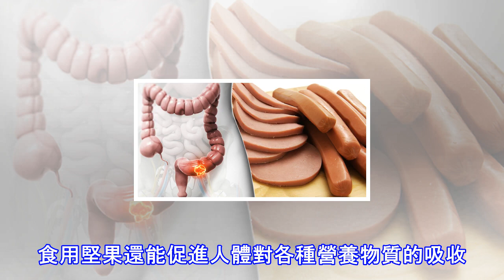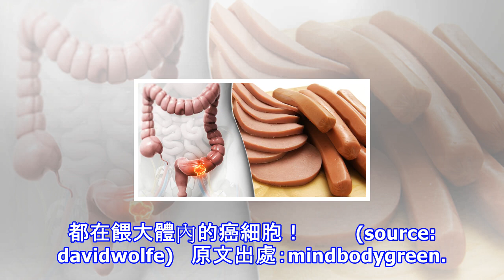讓「癌細胞」自取滅亡的飲食法：6大「抗癌特種部隊」這樣吃，「大腸癌」存活率提高41%！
抗癌特種部隊：六種超級食物 不當的飲食習慣是提高罹癌風險的主要原因之一，根據《MindBodyGreen》網站指出，攝取動物性蛋白、飽和脂肪、精製碳水化合物，是造成癌症、高血壓、心血管疾病的最大宗因素。顯然，在聞癌色變的21世紀，唯有改善飲食習慣，才能真正遠離癌症風險。提倡營養食療多年的醫學博士Joel Fuhrman，在這篇報導中特別指出食物「抗癌特種部隊」：下列這六種食物的抗癌特性，最適合人體吸收，如果要避免癌症上身，最好能夠每天都吃。   綠色蔬菜綠色蔬菜所含的營養，能保護血管、降低糖尿病風險，而且還是植物性蛋白，以及對身體有益的草酸、鈣、和omega-3脂肪酸。omega-3脂肪酸已經...